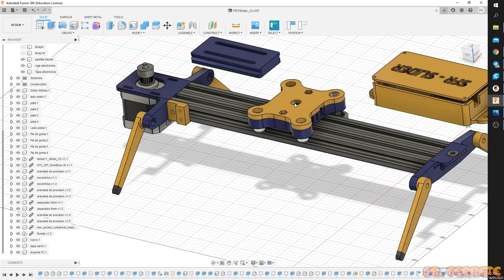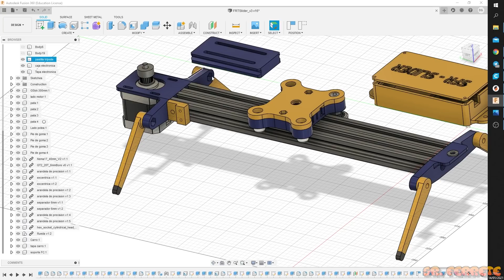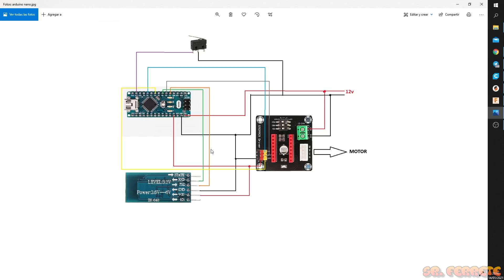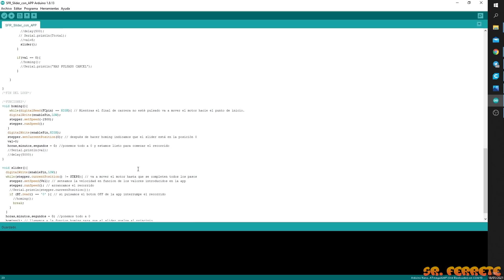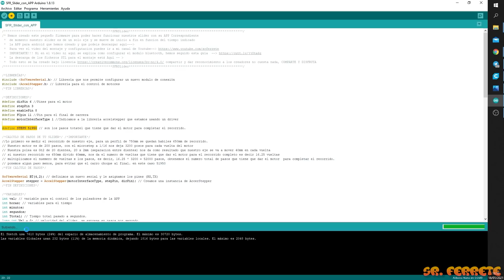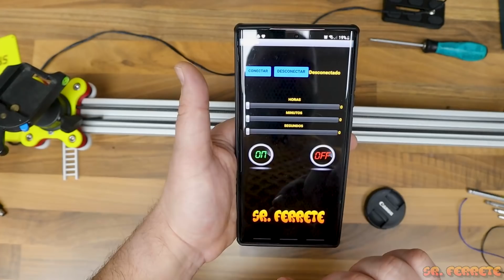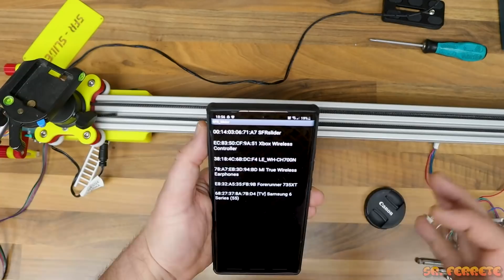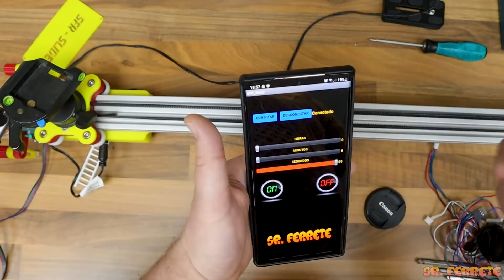📷📷Haz tu propio Slider para fotografía - SFR-Slider📷📷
Hola a todos y gracias por estar aquí, hoy venimos con un proyecto de esos que teníamos pendientes. y no es otro que un slider casero para fotografía. Veremos el diseño, la electrónica y el funcionamiento de este pequeño juguete.

En mi repositorio de Github teneis todo lo necesario para construirlo, stls, firmware, app, etc, si veis que falta alguna cosa me lo dejáis en comentarios

aunque está todo en el repositorio os dejo algunos de los componentes más importantes:
_query=arduino+nano&results=10
📌Driver Shield

Todo está hecho con mi impresora ender 3 V2
📌Creality 3D® Ender 3 v2

Impresoras muy interesantes:
📌Creality 3D® Ender 5 PLUS

📌Anycubic Photon
En banggood puedes encontrar un montón de impresoras con grandes precios pinchando

¿quieres aprender a diseñar?
CURSOS DE FUSION 360
Para los que queráis aprender Fusion360 os dejo los mejores cursos de mano del mejor profe   @NorMaker
MIS FILAMENTOS PREFERIDOS
Os dejo una selección de mis filamentos preferidos